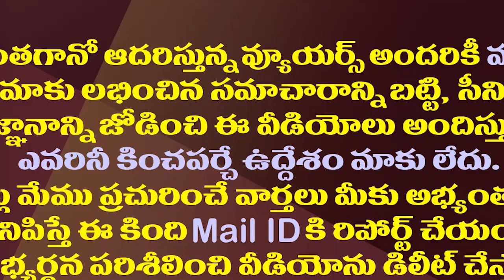భళా మోడీ..అదును చూసి మరీ చంద్రబాబు పొగడ్తలు| Chandrababu Naidu Praises PM Modi On Petrol Prices